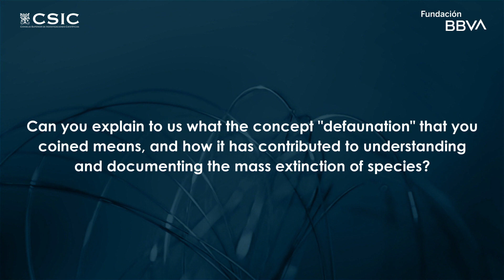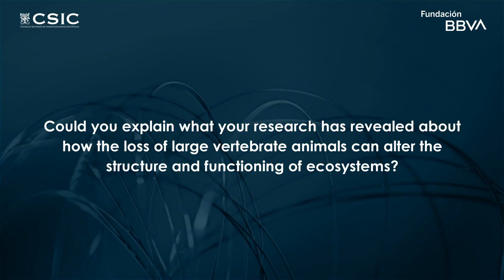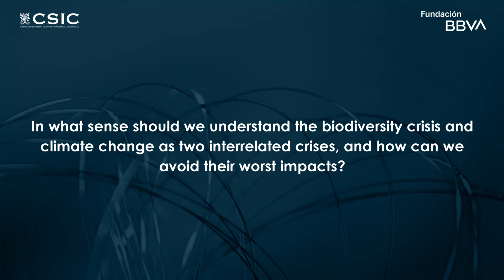Interview with Rodolfo Dirzo, 16th Frontiers of Knowledge Award in Ecology & Conservation Biology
The BBVA Foundation Frontiers of Knowledge Award in Ecology and Conservation Biology has gone in this sixteenth edition to two Mexican scientists who have documented and quantified the scale of the Sixth Mass Extinction, that is, the widespread loss of biodiversity brought about by human activity. Gerardo Ceballos (National Autonomous University of Mexico, UNAM) and Rodolfo Dirzo (Stanford University) are hailed by the committee as “trailblazing researchers in ecological science and conservation,” whose joint work in Latin America and Africa “has established that current species extinction rates in many groups of organisms are much higher than throughout the preceding two million years.” In effect, by documenting losses of animals and plants in some of the Earth’s most biodiverse habitats, both have contributed to showing that today’s biodiversity crisis is, as the citation states, “an especially rapid period of species loss occurring globally and across all groups of organisms, and the first to be tied directly to the impacts of a single species, namely, us.”